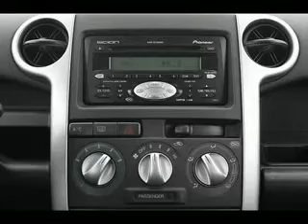Used 2006 Scion XB Mesa AZ 85201